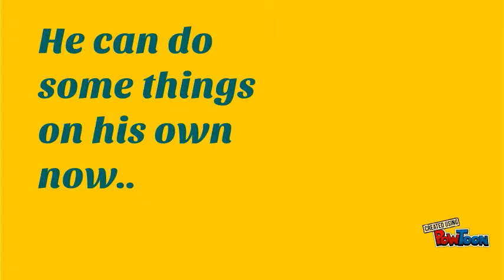The Flying Deed-Natos'